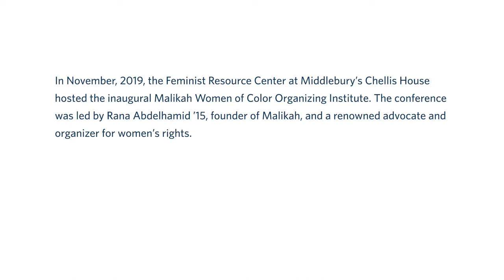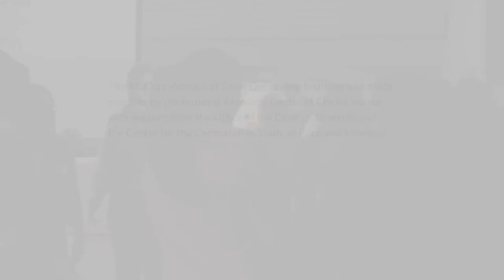Middlebury - 2019 - Malikah Women of Color Organizing Institute